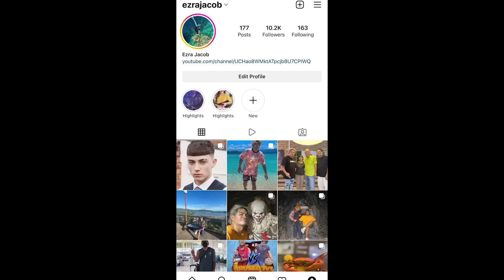SAUCY BEEF BROCCOLI